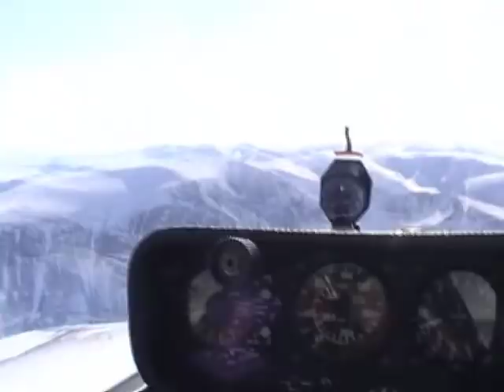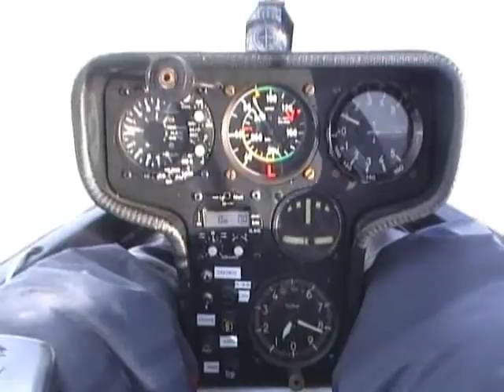Kebnekaise gliding 2007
Views from Kebnekaise gliding camp, spring 2007. Paittasjärvi airfield, Kebnekaise top (!!) and some views. Even one thermal - I gained 200+m with that!!